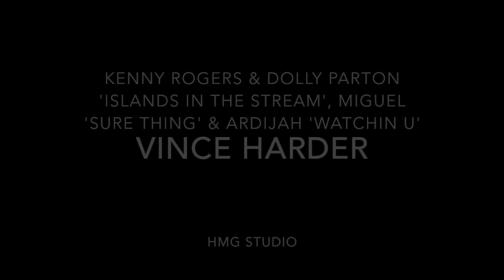Vince Harder - Kenny Rogers 'Islands In The Stream', Miguel 'Sure Thing' & Ardijah 'Watchin U'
Here is my latest Cover Mash Up -

Kenny Rogers & Dolly Parton's "Islands In The Stream", Miguels "Sure Thing" and Ardijah's "Watchin U"

I grew up listening to a lot of country music because of my mum, she loved 'Islands in the stream' so i decided to cover it for her seeing as it was mothers day, then the mix of Miguels track just came naturally from that, because I changed the chorus from 'Islands In The Stream' to go more 'Minor', then decided to change the mood with one of Aotearoa's finest talents Ardijah, with their classic song 'Watchin U'.  I hope you enjoyed this Cover Mash Up. Also if you wish to book me for gigs etc in the future you can email management at . I love to sing live so I hope to see you in your town soon!

God bless!!!